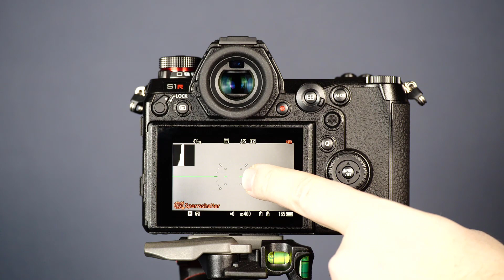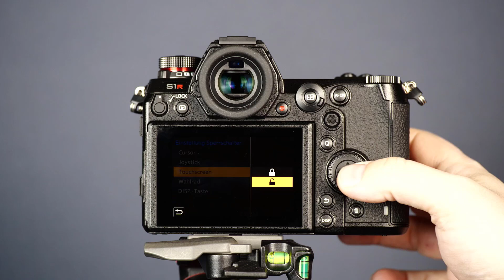Sperrschalter der DC-S1/S1R/S1H nutzen | Panasonic Support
In diesem Video zeigen wir Euch wie Ihr den Sperrschalter der Kameras der Lumix S-Serie nutzt um eine ungewollte Bedienung der Kamera zu verhindern.